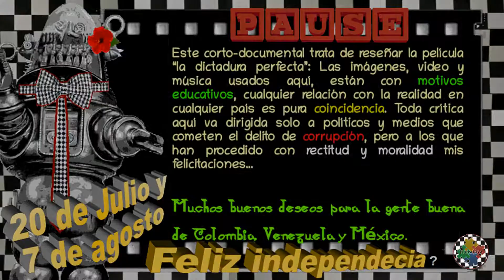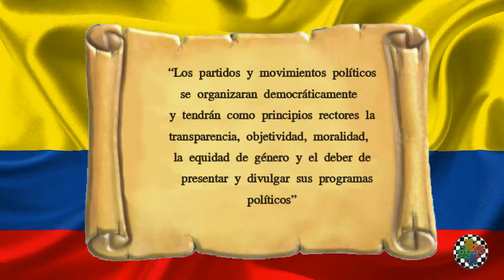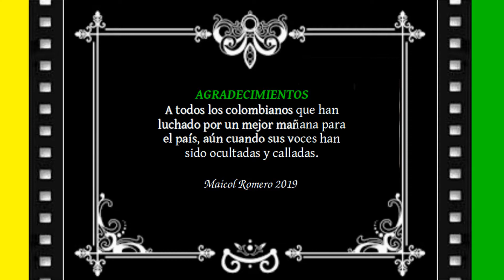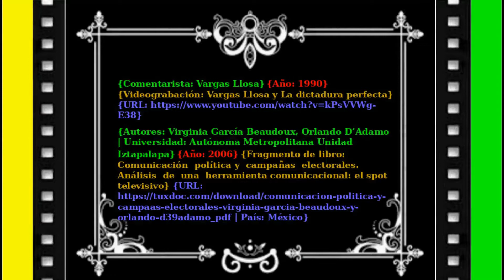La Dictadura "Perfecta" y los medios de comunicación [Remasterizado!]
Cinema Pedagogya por Maicol Ernesto Romero | 2019: Este jueves 12 de septiembre de 2019, es un día muy especial para mi  desde la Universidad del Tolima, porque conseguí publicar este video que me había acarreado enorme cantidad de problemas, uno entre los muchos fue la política y el peligro que conlleva meterse en estos asuntos de parte del bando de los justos. Por tanto. Yo Rapsodya, he decidido que de aquí en adelante, en este Proyecto no se va a apoyar la política de ningún personaje de aquellas esferas del poder ni de los que las detentan, las críticas serán basadas en estudio y en hacer lo correcto. Estoy muy agradecido por haber estudiado en mi Universidad y aunque no es perfecta, tiene muchas cosas y personas que recordaré por el resto de mi vida, valieron la pena siendo una de ellas el hacer parte de la lucha por una mejor sociedad más justa donde ojalá algún día reine el amor.

________Más material_________

________Bibliografía:________

1. {Canal de YouTube: Ardilla Esquirol} {Publicado: 14 jun. 2018} {Video: Ferosky: ¿Sátira o campaña sucia?} {URL

2. {Autora: Gabriela Vargas Gómez} {Año: 2000} {Articulo: Partidos, campañas políticas y medios de comunicación: las nuevas modalidades de la democracia} {URL | País: México}

3. {Autor: Gerardo López | Página: Miércolesdecine} {Fecha: oct. 2014} {Reseña: La dictadura perfecta. ¿la televisión maneja nuestra emociones?} {URL

4. {Canal de Youtube: La Banana Rancia} {Publicado: 5 jun. 2018} {Video: Como Distorsionan Nuestra Realidad} {URL

5. {Canal de Youtube: Monitor fantasma} {Publicado: 10 mar. 2018} {Minidocumental: Noam Chomsky y el modelo de propaganda} {URL

6. {Pensador: Noam Shomsky} {Fecha: 2002} {Articulo: Noam Chomsky y las 10 Estrategias de Manipulación Mediática} {URL

7. {Sitio Web: Significados} {Fecha de actualización: 2016/10/11} {Página: Proselitismo} {URL

9. {Autores: Virginia García Beaudoux, Orlando D’Adamo | Universidad: Autónoma Metropolitana Unidad Iztapalapa} {Año: 2006} {Fragmento de libro: Comunicación política y campañas electorales. Análisis de una herramienta comunicacional: el spot televisivo} {URL | País: México}

________Metadata________

Metadatos:

1) Creación: {Título: La dictadura perfecta y los medios de comunicación}
2) Creadores: {Canal de Youtube: Proyecto Rapsodya | Creador de contenido: Maicol Romero García}
3) Publicación: {Publicación: xx \ 06 \ 2018} {Serie: Cinema Pedagogya}
4) Perspectivas: {Disciplinas: Pedagogía | Política | Ciencias sociales | Animación} {Tipo: Reseña crítica | Propuesta Didáctica}
5) Palabras claves: {Palabras Claves: Educación | Medios de comunicación | Manipulación | Corrupción | Didáctica | Política | Colombia | México | Punk Ska | Ciudadanía}
6) Resumen Documental: Este es un ejercicio didáctico para fomentar entre docentes, en especial de ciencias sociales, propone usar la película Mexicana “La dictadura Perfecta” como herramienta didáctica para explicar como funciona la corrupción entre los medios de comunicación y los políticos, de esa manera fomentar la democracia y la ciudadanía.

_____Otras atribuciones_____

1. Primera edición de este video (Es exactamente el mismo guión)

2. Long Live Death de Audionautix es CC

Nota: Si en este video aparece publicidad, no me pertenece así como en ningún otro video de este canal, por que yo Rapsodya no voy a motetizar esta fundación, los anuncios los imponen los dueños del copyrigth y plataformas con muy poco cuidado en respetar los derechos de los creadores de contenido educativo legal. En este caso la empresa reclamante es Televisa.